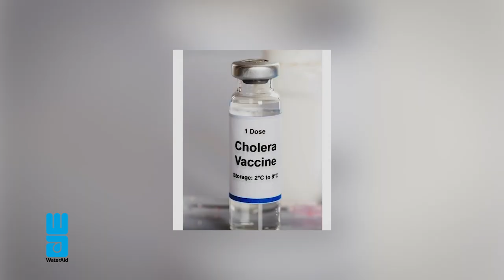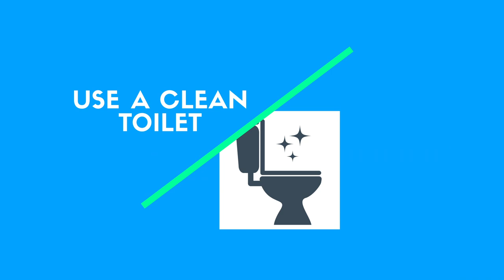Dr Fred Kapaya